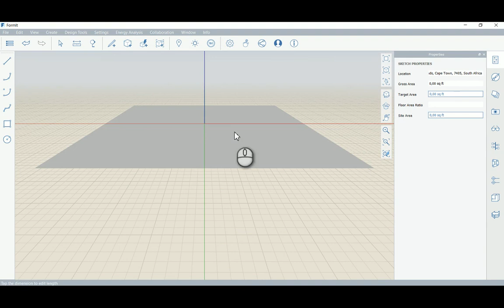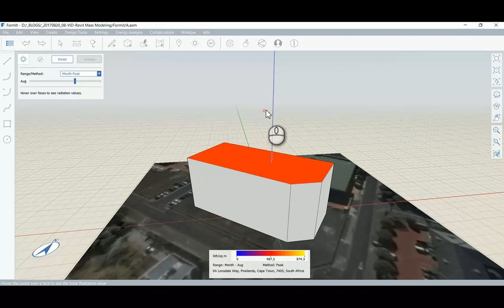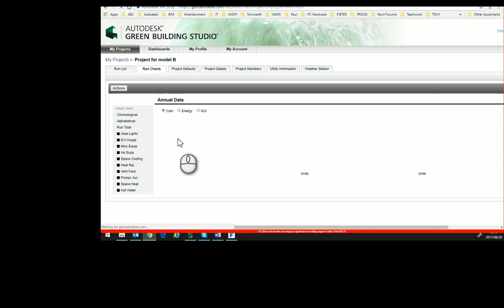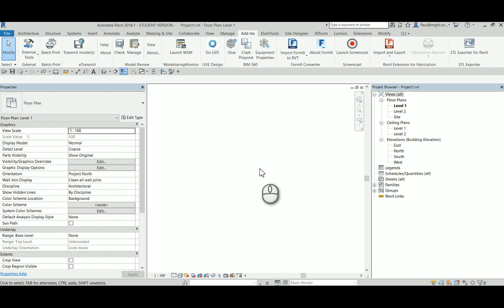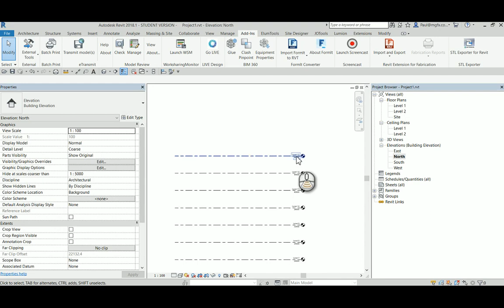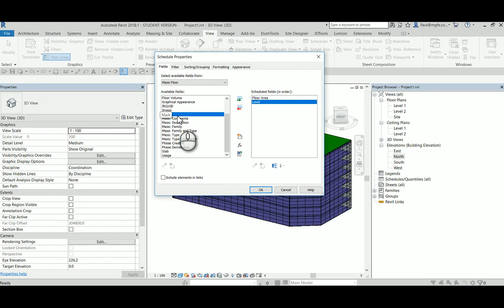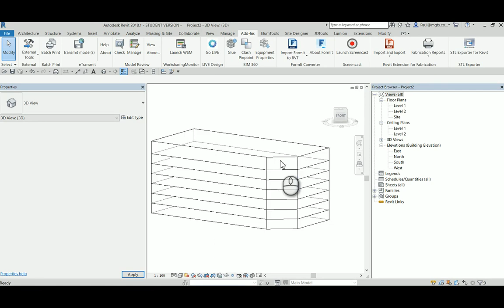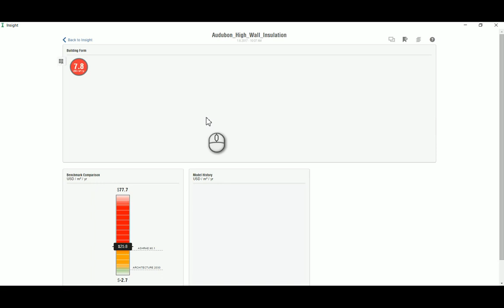Formit to Revit Mass Modeling and Energy Analysis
Formit to Revit Mass Modelling and Energy Analysis